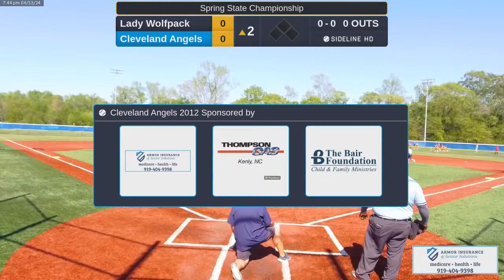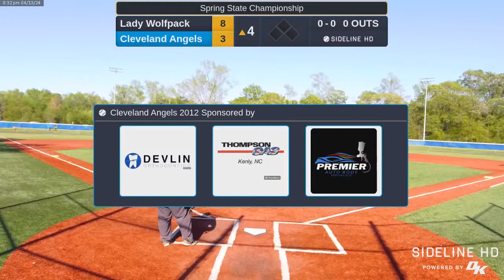Cleveland Angels vs. Lady Wolfpack (2024.04.13)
In a hard-fought battle, the Lady Wolfpack emerged victorious over the Cleveland Angels with a final score of 8-4. The game started off evenly matched, with both teams failing to score in the first inning. However, the Lady Wolfpack gained momentum in the second inning, scoring two runs to take an early lead.

The pivotal moment came in the top of the third inning when the Lady Wolfpack exploded for six runs, extending their lead to 8-0. Despite a valiant effort from Cleveland Angels' offense in the bottom of the third and fourth innings, they were only able to muster three runs.

Shelby was outstanding on offense for Cleveland Angels, going 2-for-3 with two singles. Paiton also had a strong performance at bat, going 2-for-2 with two singles. On defense, Lillie shined with four pitched strikeouts while Reagan contributed one pitched strikeout.

Although it wasn't enough to secure victory this time around, Cleveland Angels showed great determination and skill throughout this Spring State Championship game against a tough opponent.